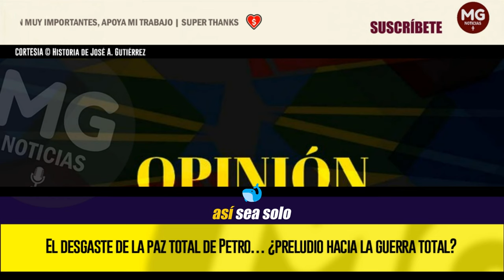EL DESGASTE DE LA PAZ TOTAL DE PETRO… ¿preludio hacia la guerra total? 📢José A. Gutiérrez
La política de paz total anunciada por el gobierno de Gustavo Petro produjo, indudablemente, mucho optimismo. Pese a los auspiciosos comienzos de muchos de los procesos de paz que se adelantaron con este marco, dos años después, esta política parece estar agotada.
columna JOSÉ A. GUTIERREZ para EL ESPECTADOR